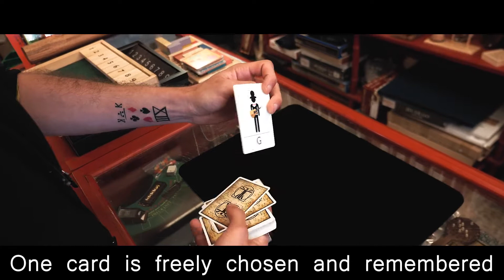PLM - Pretty Little Men Démo